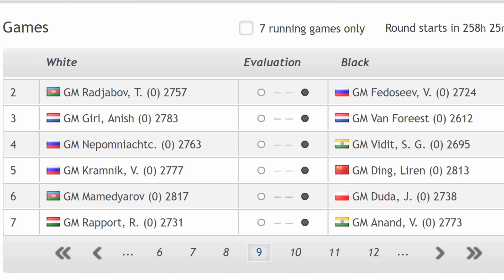ШАХМАТЫ. СУПЕРТУРНИР ВЕЙК-АН-ЗЕЕ 2019. ОБЗОР 9 ТУРА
С 12 по 27 января 2019 года в голландском городе Вейк-Ан-Зее проходит большой ежегодный шахматный фестиваль. В главном турнире принимают участие 14 гроссмейстеров, играющих между собой по круговой системе. В этом видео вы увидите обзор 9 тура супертурнира Вейк-Ан-Зее.
В 9 туре играли:
Сэмуэль Шэнкланд - Магнус Карлсен
Теймур Раджабов - Владимир Федосеев
Аниш Гири - Йорден Ван Форест
Ян Непомнящий - Сантош Видит
Владимир Крамник - Дин Лижень
Шахрияр Мамедъяров - Ян-Кшиштоф Дуда
Рихард Раппорт - Виши Ананд